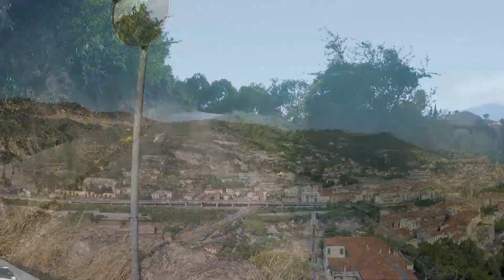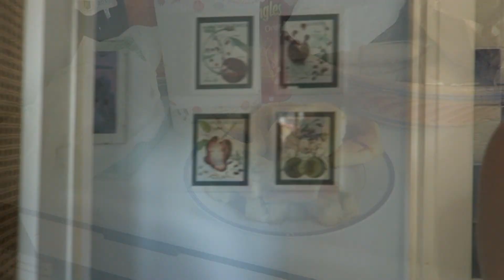Summer '18 Vlogs (Days 18&19 Vespa rides, Montecarlo & dinner with friends) - Vlogs Estate '18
ACTIVATE THE ENGLISH SUBTITLES IF YOU DON'T SPEAK ITALIAN!! :)  ↓↓↓CLICK SHOW MORE ↓↓↓

La protagonista del nuovo vlog di oggi è la nostra super Vespa (a.k.a. Pino il vespino),
ci vedrete infatti scorrazzare impavidi per le stradine liguri e poi dritti fino a Montecarlo fra gli yacht!

In today's vlog you'll watch us drive around with our Vespa, up and down the steep roads on Liguria and straight to Montecarlo. Enjoy!